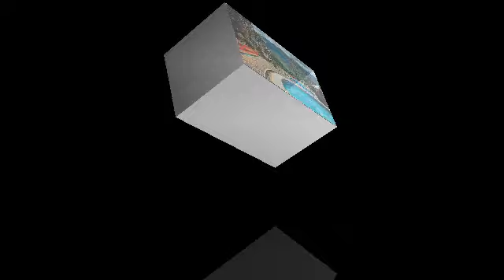MARAGUSAN TOURIST SPOT (Summer capital of Davao de Oro)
Tara na guys sa Summer Capital of Davao de Ore..